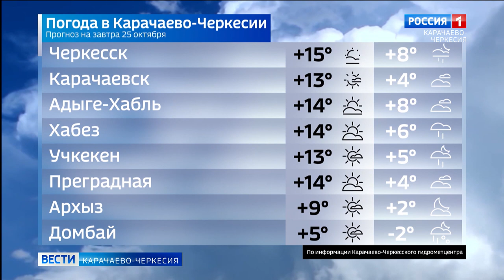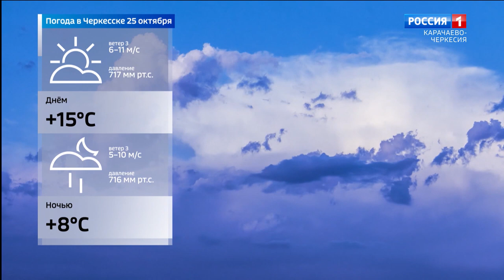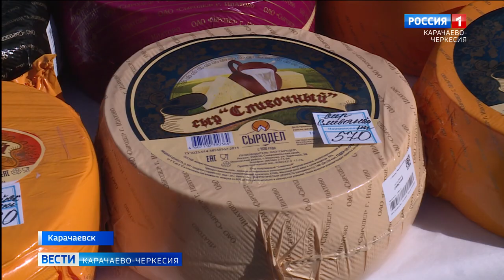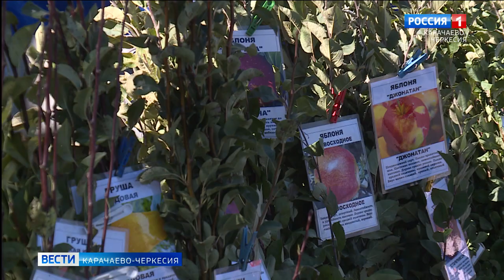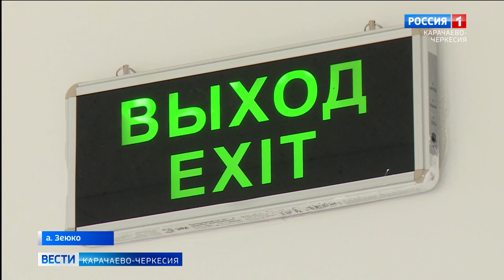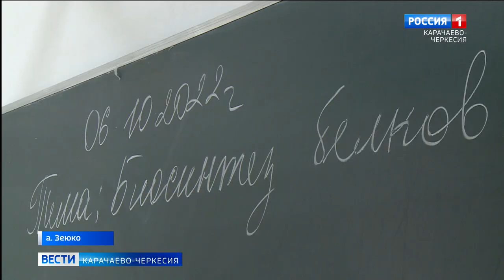Вести Карачаево-Черкесия 24.10.2022